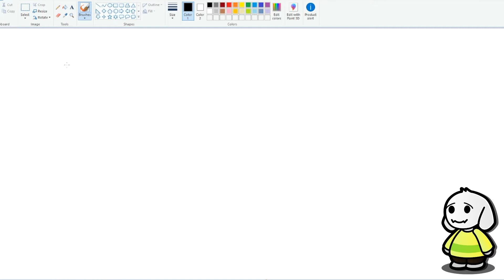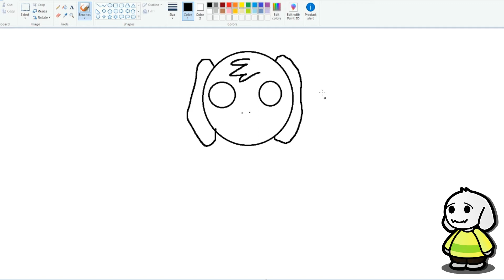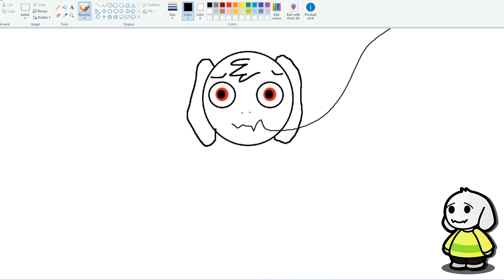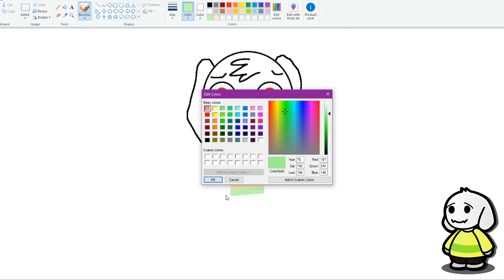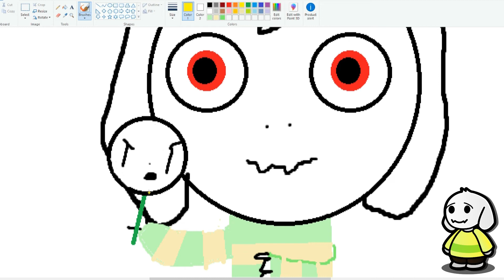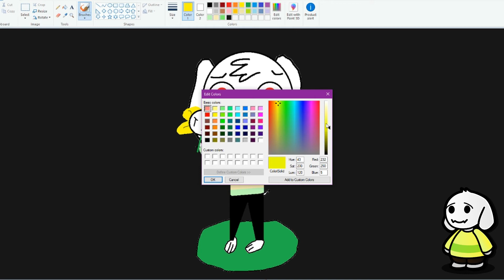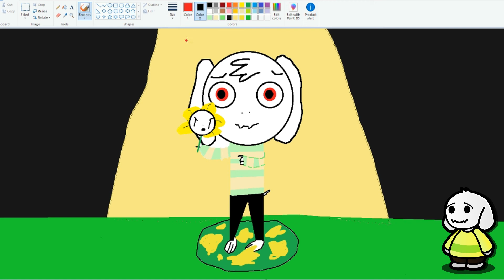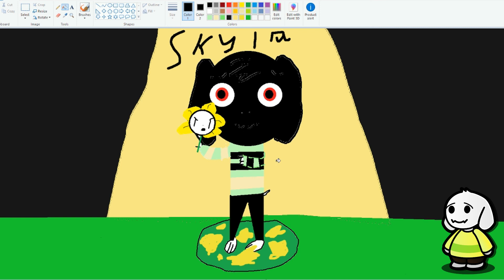HOW TO DRAW ASRIEL ON PAINT!!! - Skyla Draws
Today Skyla shows you how to draw young Asriel Dreemur on Microsoft Paint :D

Song is called His theme!

All music used is owned and created by Toby Fox the creator of Undertale!